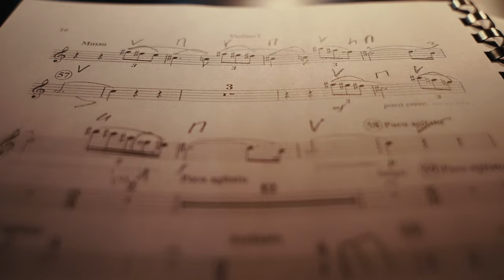Temesvári Bence - Junior Prima Díj 2023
Tizenhatodik alkalommal vehették át a hazai zeneművészet legkiemelkedőbb ifjú tehetségei a Junior Prima Díj magyar zeneművészet kategória elismeréseit november 23-án. Az MVM a szakmai elismerésen kívül kétmillió forinttal támogatja a tíz díjazott harminc év alatti zeneművészt.

A Junior Prima Díj a fiatal tehetségek elismerésére jött létre, és az MVM Társalapítójaként és támogatójaként a kezdetektől, immár 16 éve kiemelt figyelmet fordít a díjra. Ez idő alatt a díj a hazai zeneművészet egyik legfontosabb kitüntetésévé nőtte ki magát. A hagyományőrző díjat idén különleges újítással ötvözték: az eddig főként klasszikus zenei Junior Prima Díj – a Prima- és Prima Primissima-díjhoz hasonlóan – ezentúl a zeneművészet szélesebb palettáját fedi le. Az MVM minden évben a 10 legígéretesebb, 30 év alatti tehetségnek adja át a Junior Prima Díjat a szakmai zsűri döntése alapján, így az idei díjazottakkal együtt 160 tehetség tudhatja magáénak az elismerést. Az idei zeneművészek között szerepel Ács Dominika fuvolaművész, összművészeti alkotó, Balog Alexandra zongoraművész, Bucz Magor zeneszerző, Gudics Marcell dobművész, Gudics Martin basszusgitár-művész, Kissjudit Anna operaénekes, Králik Abigél hegedűművész, Lugosi Ali klarinétművész, Nagy Emma dzsesszénekes és Temesvári Bence gordonkaművész.

A Junior Prima Díj megújult kuratóriumának tagjai a legtekintélyesebb magyar zeneművészeti szakértők közül, és az Alapítvány és Társalapító képviseletéből kerültek ki.